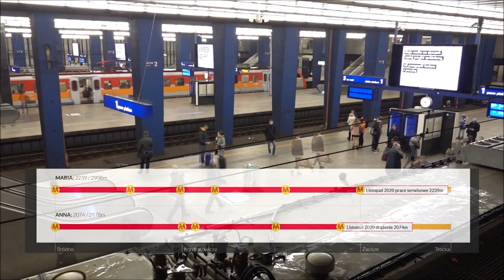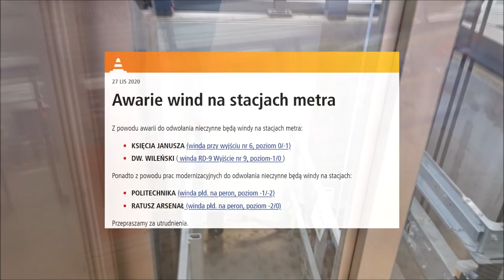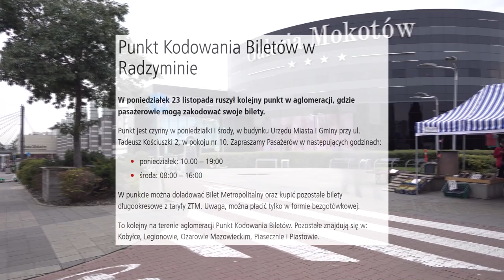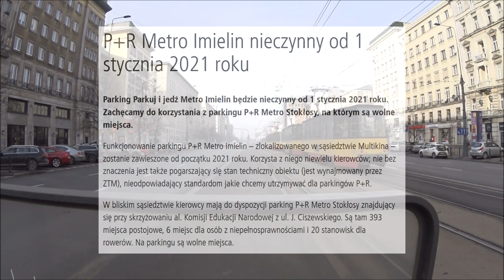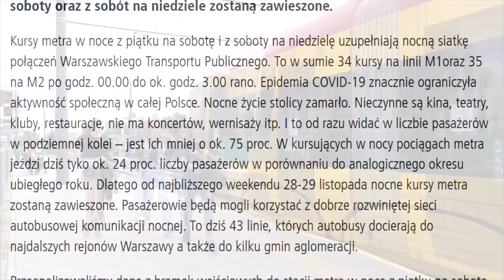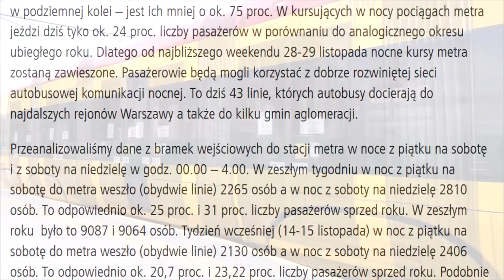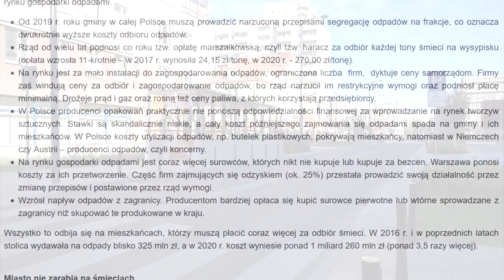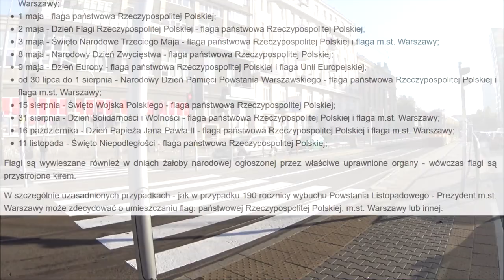#23 Krystyna dotarła do Janusza, Wielkie asfaltowanie czy powiązanie śmieci z wodą - Mniejsza Z tym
Link do Live, Koniec Veturilo: youtu.be/zvNPDFGImBI

Zapraszam na kolejny materiał w którym zobaczymy co się dzieje w Warszawie.

Spis Treści
0:00 Intro
034: Wstęp
2:25 Ⓜetro
2:04 Tarcze TBM
3:11 Windy w Ⓜetrze
3:48 ZTM
4:56 Veturilo
5:08 SKM
5:32 WTP
8:51 ZDM
12:12 UM
13:44 Zakończenie i Przyszłość Mniejsza Z tym…
16:38 Outro